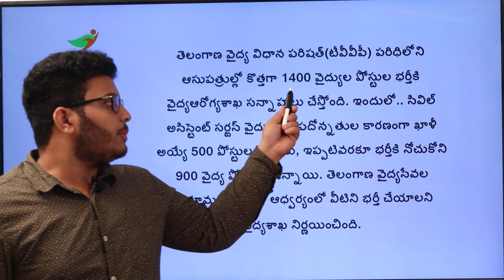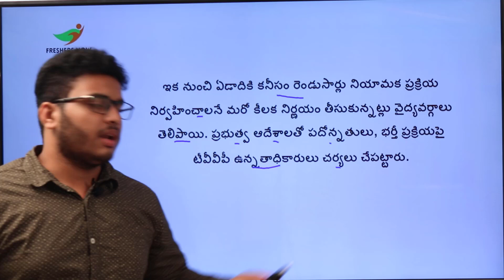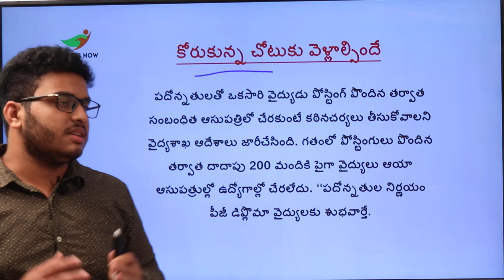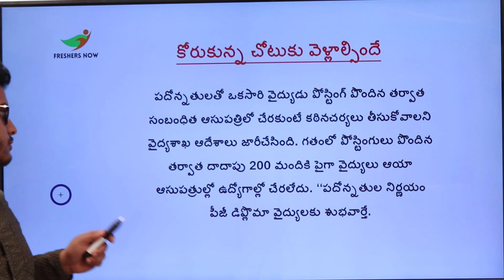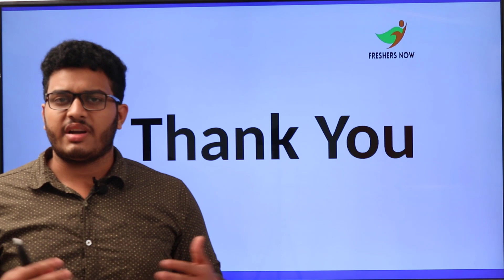Telangana Vaidya Vidhana Parishad Notification 2021 in Telugu | Telangana Medical Job Updates 2021